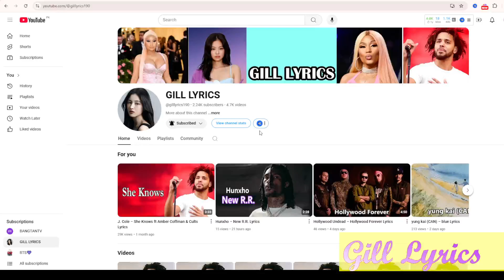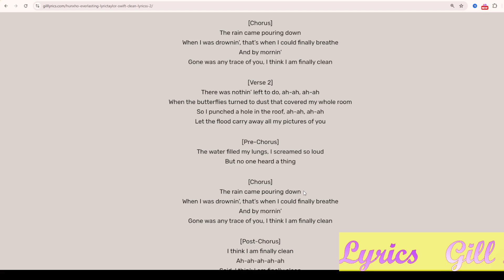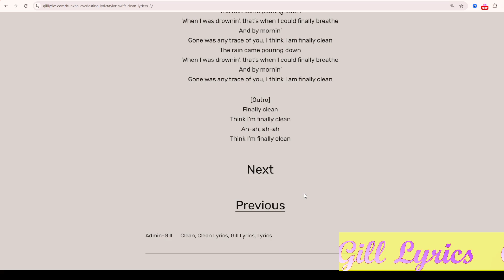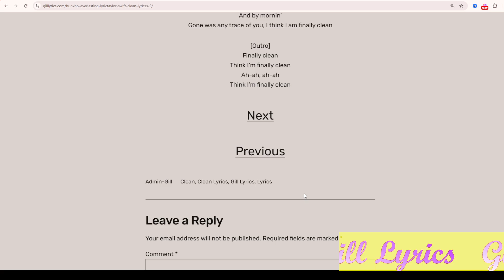Taylor Swift - Clean Lyrics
Track 13 on 1989 (Deluxe)
Clean Lyrics
[Verse 1]
The drought was the very worst, ah-ah, ah-ah
When the flowers that we'd grown together died of thirst
It was months and months of back and forth, ah-ah, ah-ah
You're still all over me like a wine-stained dress I can't wear anymore

[Pre-Chorus]
Hung my head as I lost the war
And the sky turned black like a perfect storm

[Chorus]
The rain came pouring down
When I was drownin', that's when I could finally breathe
And by mornin'
Gone was any trace of you, I think I am finally clean

[Verse 2]
There was nothin' left to do, ah-ah, ah-ah
When the butterflies turned to dust that covered my whole room
So I punched a hole in the roof, ah-ah, ah-ah
Let the flood carry away all my pictures of you

[Pre-Chorus]
The water filled my lungs, I screamed so loud
But no one heard a thing
See Taylor Swift Live
[Chorus]

[Post-Chorus]
I think I am finally clean
Ah-ah-ah-ah-ah
Said, I think I am finally clean
Ah-ah-ah-ah

[Bridge]
Ten months sober, I must admit
Just because you're clean, don't mean you don't miss it
Ten months older, I won't give in
Now that I'm clean, I'm never gonna risk it
When the flowers that we'd grown together died of thirst (Oh)

[Outro]
Finally clean
Think I'm finally clean
Ah-ah, ah-ah